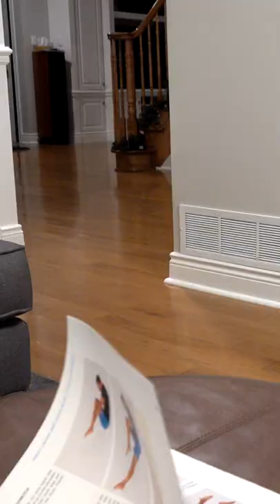"Do you Want my MARBLES?" 🐶🐶 a Talky video on Cricket "the talking dog" Chronicles e224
Biscuit is offering Daddy her bag of marbles? Did Daddy LOSE his? Find out in the Biscuit Talky video on Cricket "the talking dog" Chronicles. 🐶🐶

🎥 Follow Us 🎥
All AWESOME Cricket Chronicle Links HERE!